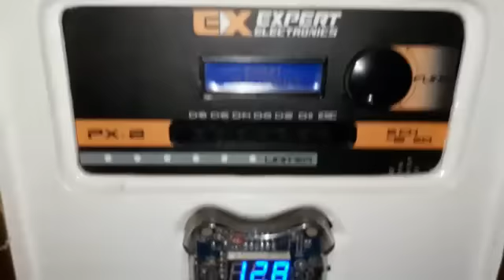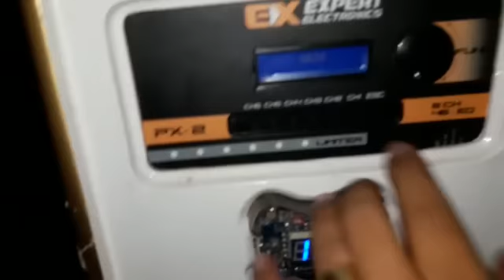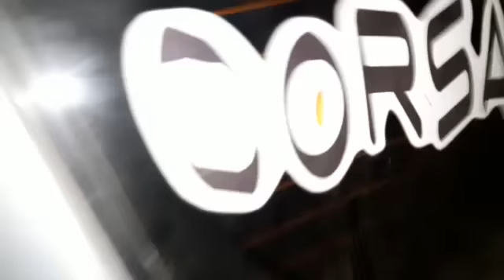Som do Corsa Debochado - Projeto Transformers Quem Tem GRAVE É ELE Equipadora ((Qualitysom))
Projeto usando Eros 3k de 18 polegadas